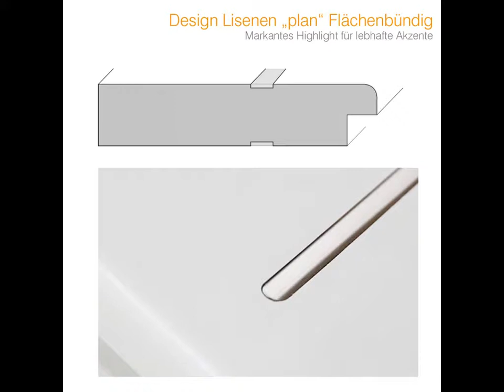LOBO Wohnraumtüre CPL Holz Design Line mit Lisene L5 Noce quer